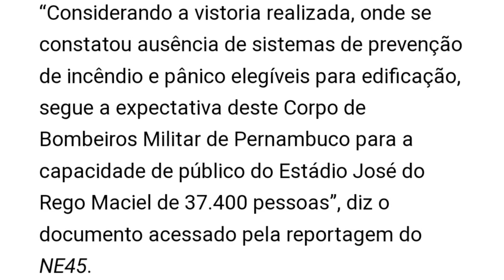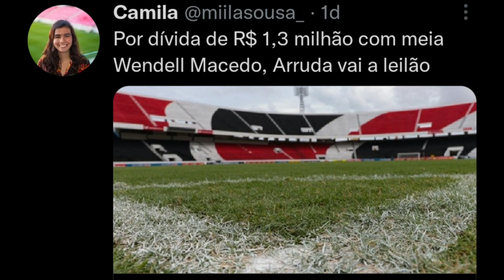🤦‍♂️ ARRUDA VAI A LEILÃO E TEM CAPACIDADE REDUZIDA.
No Vídeo de hoje falamos sobre O Arruda que vai a leilão e teve a capacidade reduzida.